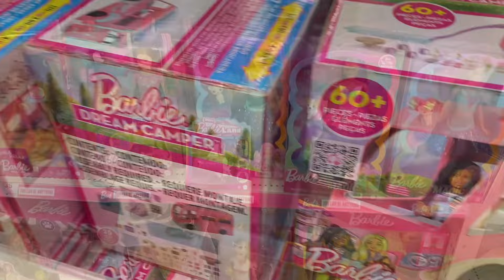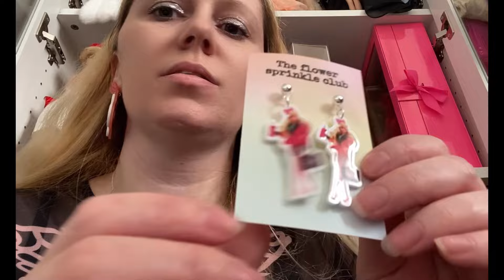Doll hunting shopping vlog - I FOUND Barbie Peaches n Cream CUTTOPIA plush! A DREAM BESTIES & more!!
Join me on an exciting doll hunt as I explore shelves filled with Barbie, Rainbow High, Shadow High, Disney Descendants, Monster High, and other fabulous dolls! In this video, I unbox treasures like Barbie earrings, I find the adorable Peaches 'n Cream Cuttopia plush. Plus, I spotted one  of the Barbie Dream Besties – a must-see!

🎀 Whether you’re a doll enthusiast, a fashion lover, this doll hunting vlog promises surprises, style, fun, and more! 🎁🌈💖